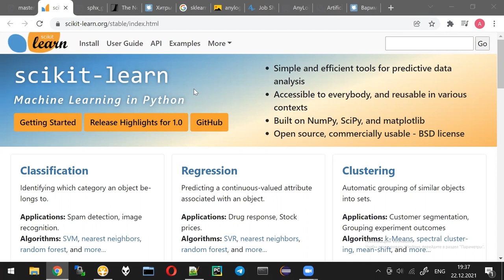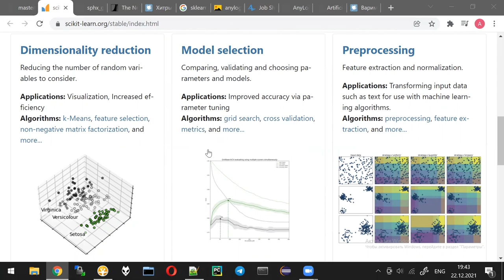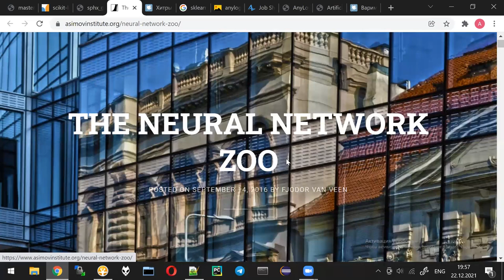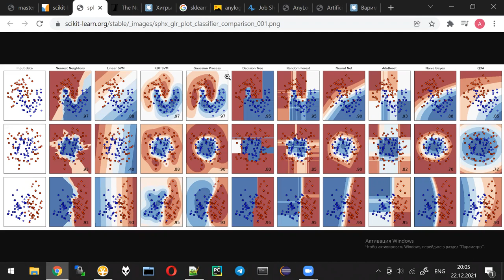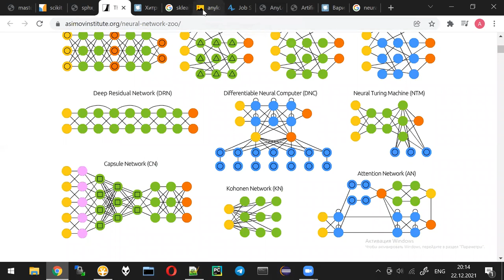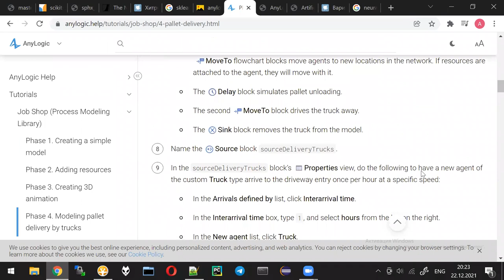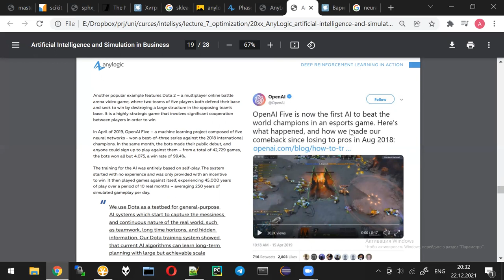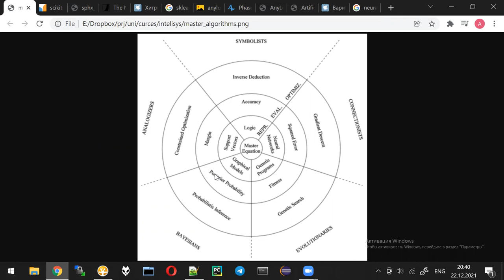AI lecture 10 - analogies, neural networks and evolution algorithms